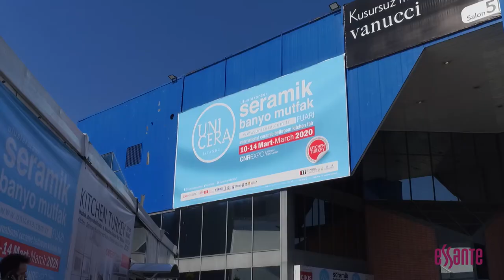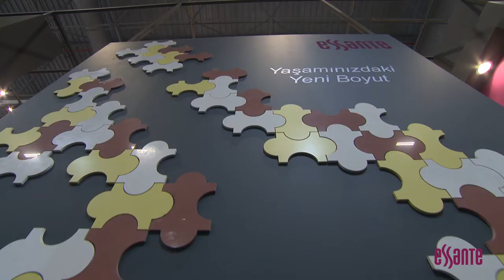Essante - Unicera 2020